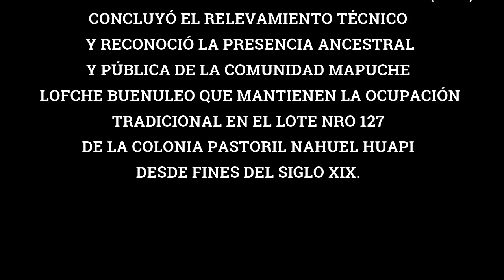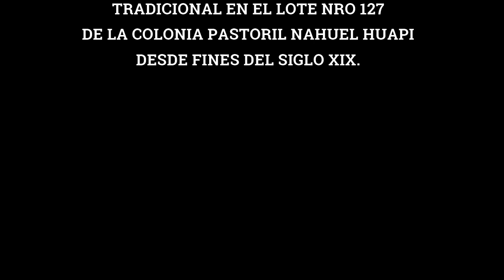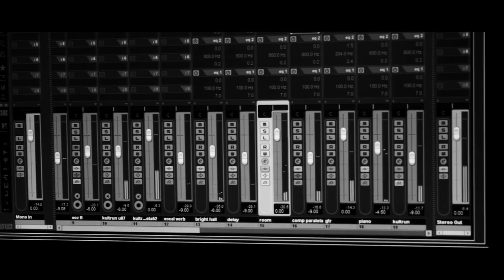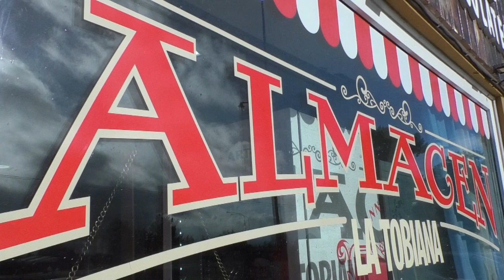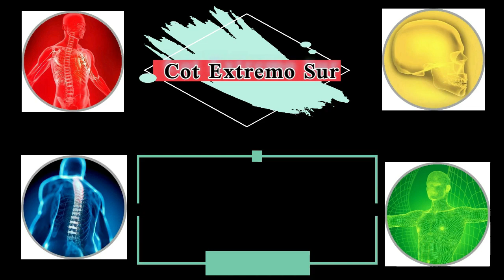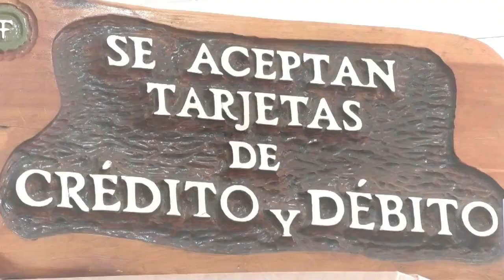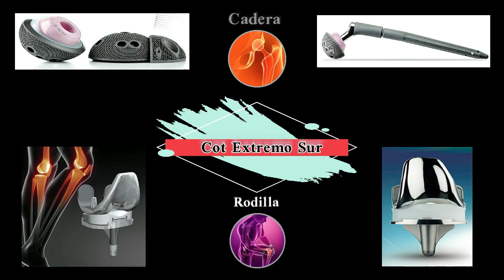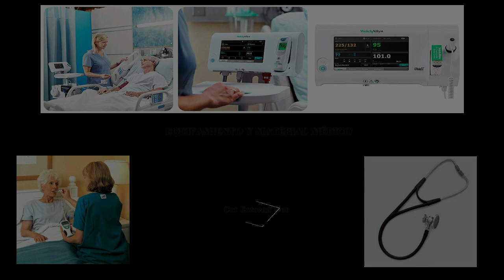2054 TV Programa 25 Dina Huapi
2054 TV Programa 25 Dina Huapi, En la 1° entrevista: Viajamos hasta el campamento Mapuche (Pampa de Huenuleo) de la Comunidad Lofche Buenuleo para entrevistar a Sandra Fermán, esposa de Ramiro Buenuleo Inan Lonko de la Comunidad. En la 2° entrevista:  Estuvimos con Gabriel Romero Integrante del Club de Observadores de Aves de Dina Huapi, nos contó del proyecto que Impulsan de la creación de una reserva urbana entre Bariloche y Dina Huapi, La reserva estaría en un predio de 9 hectáreas, en la desembocadura del Río Ñirihuau.